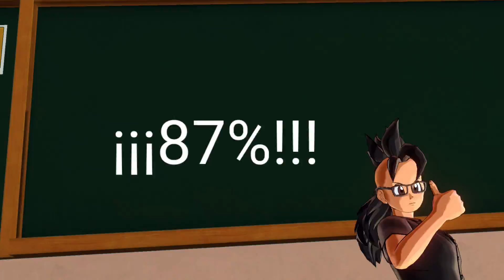Cual es la transformación más poderosa | Dragon Ball Xenoverse 2 | Academia Z #7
Ey what a  peks gente ¿Cómo están? Sean bienvenidos a otro capítulo de Academia Z, el día de hoy descubriremos cual es la transformación más poderosa del juego, espero que lo disfruten :D